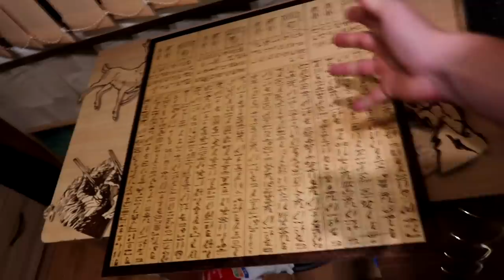Hobių kaina | Naujas podkastas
Music
ES_A Nifty Piece of Work - The New Fools